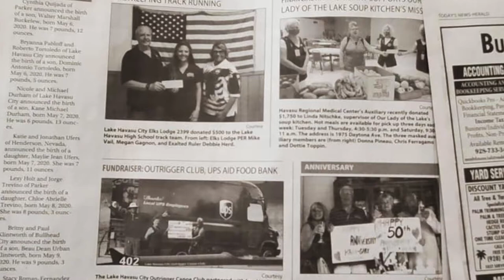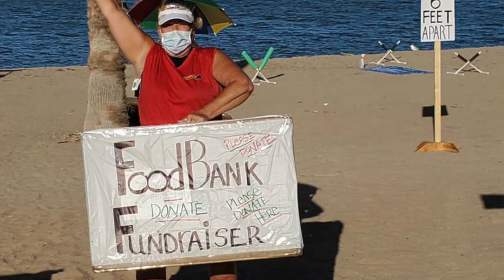LHCOCC over the Years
This is a video collage of pics from over the years of the Lake Havasu Outrigger Canoe Club.